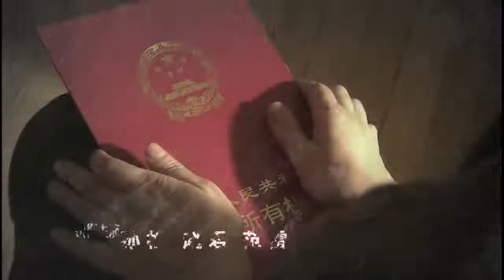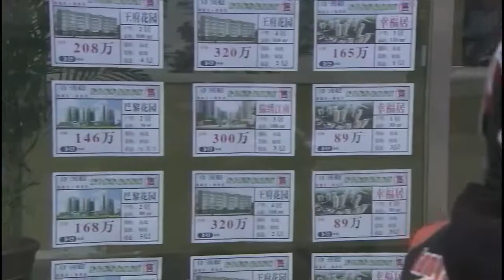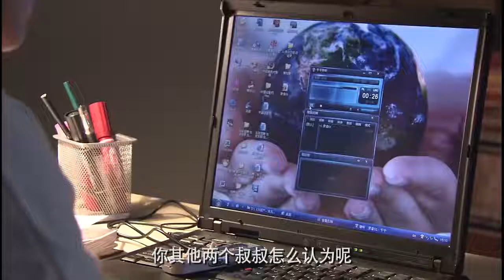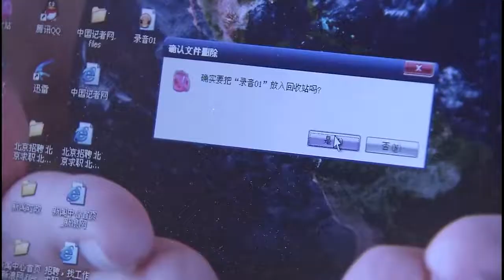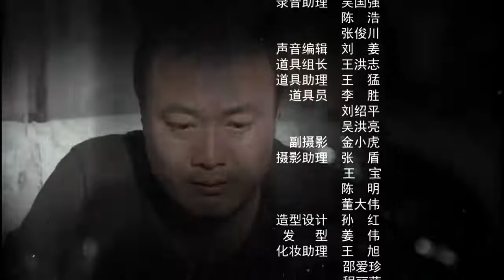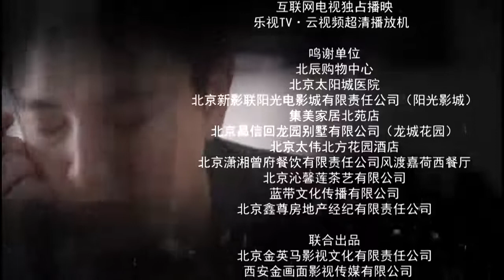家產 第15集 - （賈乃亮、鄧家佳）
《家產》是由金英馬影視集團與金畫面影視傳媒聯合出品的36集家庭倫理電視劇。由張漢傑 、王楚聯和執導，賈乃亮、鄧家佳、林家川、劉莉莉、李光復、孫松、趙君、范雷聯袂主演主演。